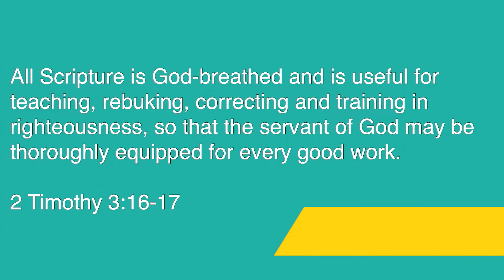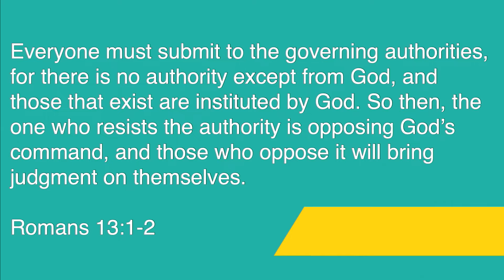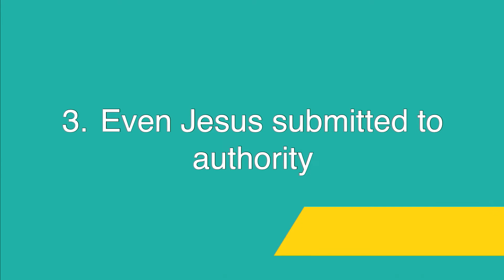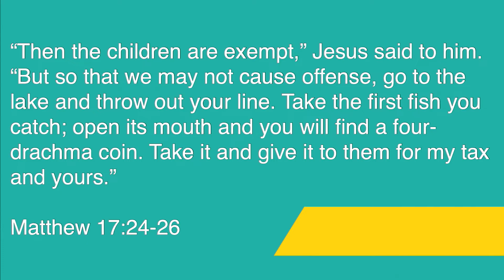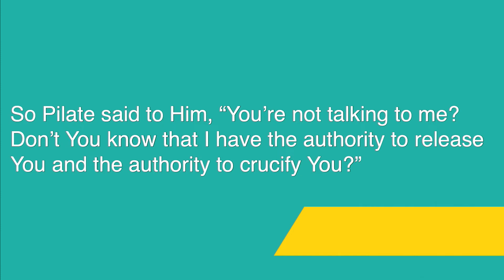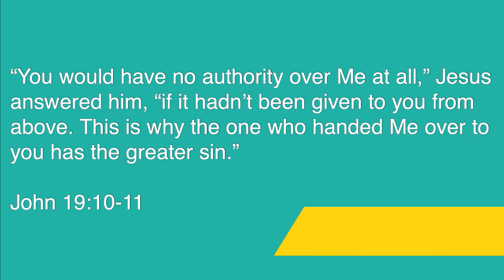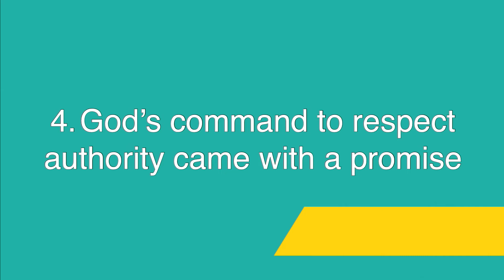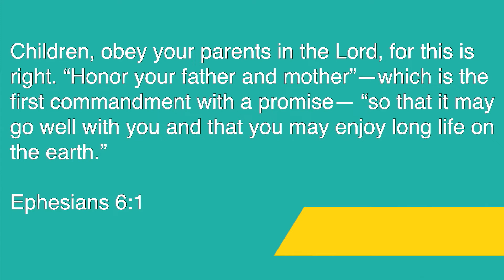The Authority Test - The Proving Ground #4 - Jessica Spence (Oct. 30, 2022)